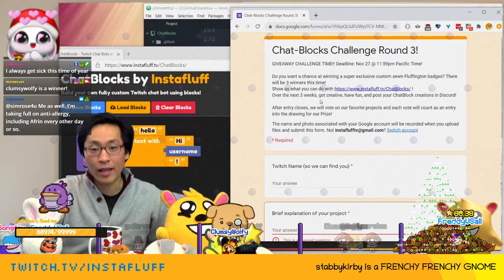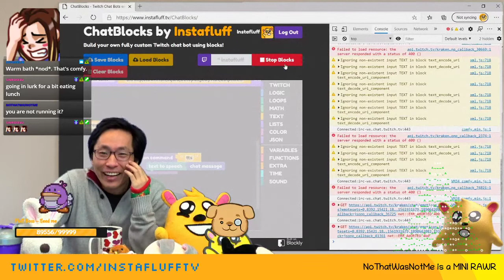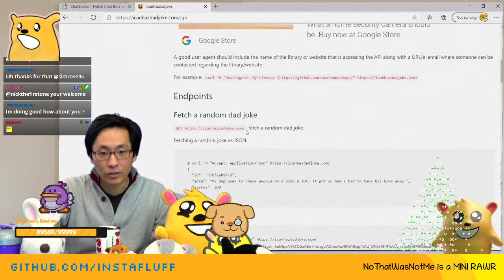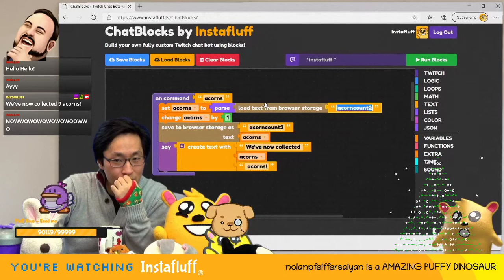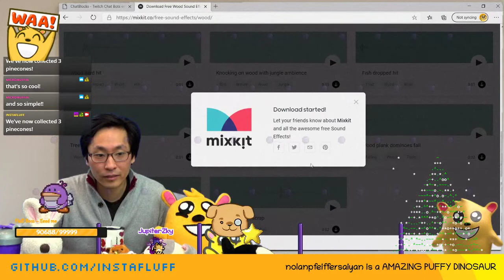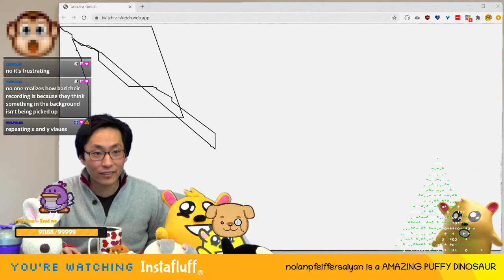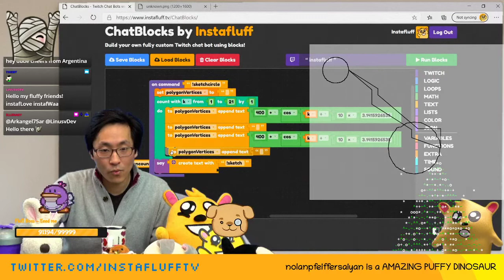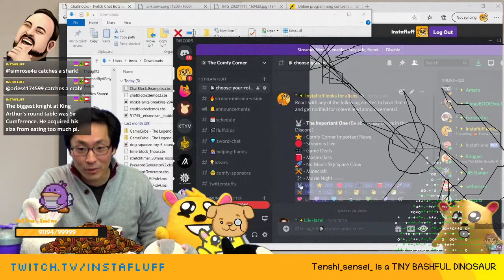ChatBlocks Examples Demos for building Twitch Chat Bots Using Blocks!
I decided to show some examples of custom Twitch chat bots that you can build using ChatBlocks, a web app I built that lets you use blocks to make sophisticated custom bots to run on any channel super-easily regardless of programming knowledge or experience!

Like what I do? The best way to support my open-source projects is by becoming a Comfy Sponsor on GitHub!

Come hang out with Instafluff at the Comfiest Corner LIVE every Wed-Fri (WTF!) on Twitch